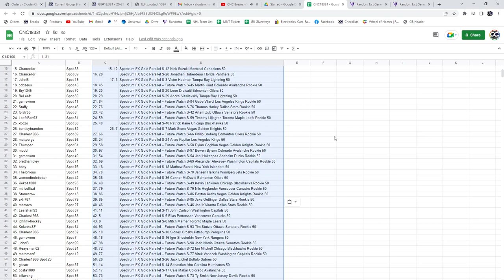C&C Spectrum FX Gold Chancer Break - C&C GB #18,331